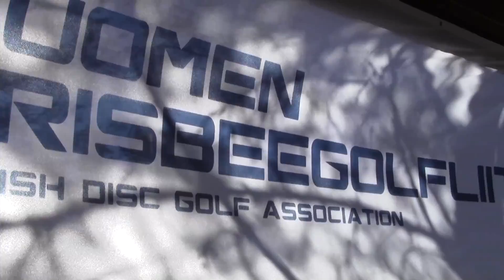PG-tour 2014, Nummela 1. päivä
Vuoden 2014 amatööriturnauksen avauskilpailun tunnelmia ensimmäiseltä päivältä. Nummelanharju, Vihti.